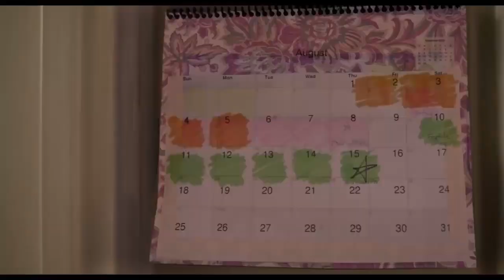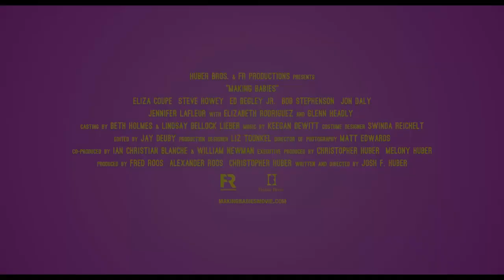MAKING BABIES - Official Trailer (2019) Eliza Coupe, Steve Howey Comedy Movie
MAKING BABIES - Official Trailer (2019)

After years of "manually" trying to conceive, John and Katie Kelly put their bodies, wallet and marriage through the ringer of modern infertility treatments.